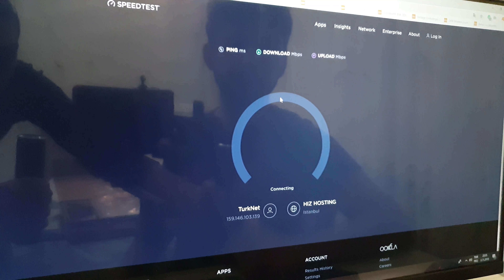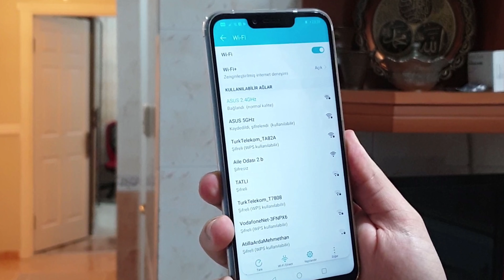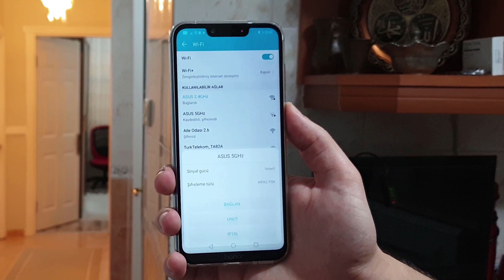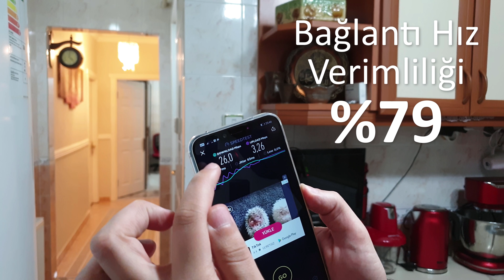Evdeki 5GHz Modemim İle Wi-Fi İnternet Hızım Düşmüyor! CANLI TEST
Evde internet hızı yüksek olsa bile 2.4GHz kablosuz teknoloji kırılmaya uğrar mobil cihaza internet verisi gelene kadar Mbps değeri epey düşer Ama daha yüksek frekansta çalışıp hattı temiz olan 5GHz kablosuz teknoloji ise mobil cihazınınz 1-2 diş Wi-Fi çekse bile gerçek internet hızınızın neredeyse tamamını size ulaştırır.

İntroda Kullandığım Müzik